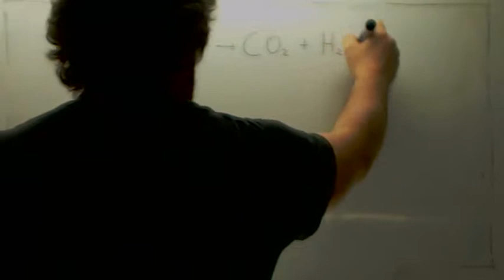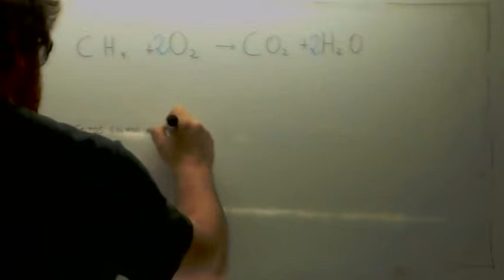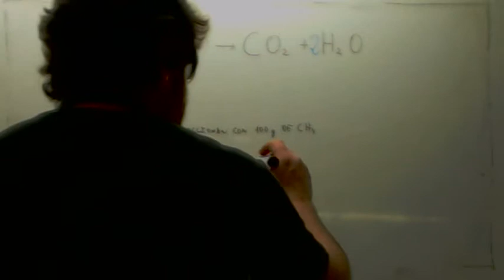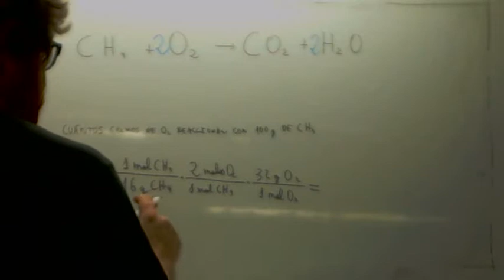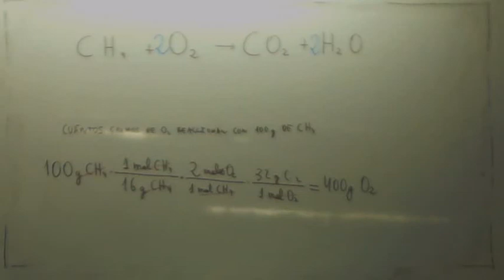Ejercicios de estequiometria 11 Usero